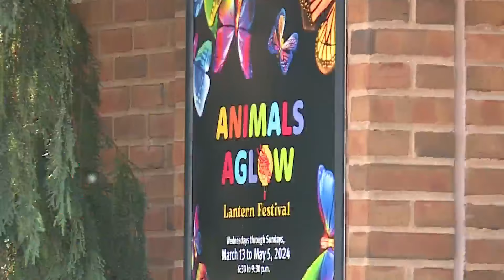Beautiful weather brings thousands to Saint Louis Zoo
Tens of thousands flocked to Forest Park Friday with the beautiful weather to start the holiday weekend.